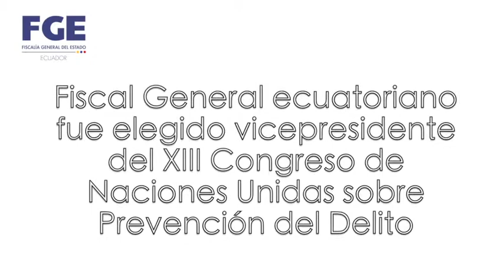INFORMATIVO DEL 11 AL 17 DE ABRIL DEL 2015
Informativo Semanal

Semana: 11 al 17 de abril del 2015

1.    Fiscal General ecuatoriano fue elegido vicepresidente del XIII Congreso de Naciones Unidas sobre Prevención del Delito

LOCUCIÓN: En representación del Grupo de Países de América Latina y el Caribe, el Fiscal General del Estado ecuatoriano, Galo Chiriboga Zambrano, fue elegido Vicepresidente del 13o Congreso de las Naciones Unidas, para la Prevención del Delito y Justicia Penal, realizado en Doha, Qatar.
En su discurso en Doha, Chiriboga Zambrano se refirió a los avances en el sistema jurídico ecuatoriano…

VIDEO: Discurso Fiscal General/Desde: 03:01 “Bajo la perspectiva de un Estado de derecho y de justicia…” hasta: 04:07

LOCUCIÓN: La administración de justicia en casos de graves violaciones a los derechos humanos y delitos de lesa humanidad fue otro de los temas destacados en la intervención del Fiscal General.

Desde: 04:08 “De igual forma la orientación de los esfuerzos hacia la justicia…” hasta: 04:45.

El Congreso de las Naciones Unidas se desarrollo del 12 al 19 de abril en Qatar.

2.    Fiscalía acusó a exministro del Deporte como autor de peculado

La Fiscalía solicitó al Tribunal de la Sala Penal de la Corte Nacional de Justicia sentencia condenatoria para cinco personas, entre ellas el exministro del Deporte, Raúl C., por peculado en la adquisición de implementos deportivos,  en el 2008.

En la audiencia de juzgamiento, Cecilia Armas, fiscal  General subrogante, a través de los 11 testimonios y de prueba documental, demostró el cometimiento del delito de peculado. Así también se confirmó que hubo un perjuicio al Estado de 114.880,20 dólares.

3.    Fiscalía desarticuló dos redes de tráfico de migrantes en dos megaoperativos

Alrededor de 100 personas rescatadas y más 30 detenidos dejaron los operativos ‘Caso Internacional’ y ‘Cóndor Andino’ liderado por la Fiscalía en Quito, Tulcán, Guayaquil, Huaquillas y Zapotillo. El objetivo fue desarticular dos redes internacionales de tráfico ilegal de migrantes que mantenía a Ecuador como país de paso.

Durante los dos operativos, se hicieron allanamientos y se incautó dinero en efectivo, vehículos y documentos como pasaportes, recibos de transacciones bancarias, entre otros.